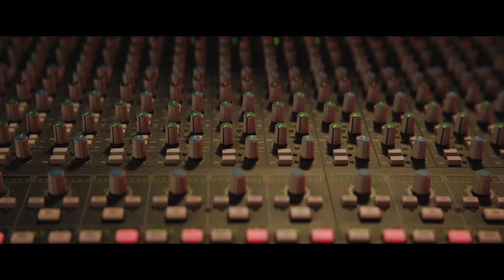Las tradiciones de Sharlene en su ambiente musical | A Tu Manera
En este episodio de "A Tu Manera" patrocinado por Jack Daniels Sharlene nos cuenta que tiene sus raíces bien marcadas y eso ha contribuido con este sueño musical. Conoce más.